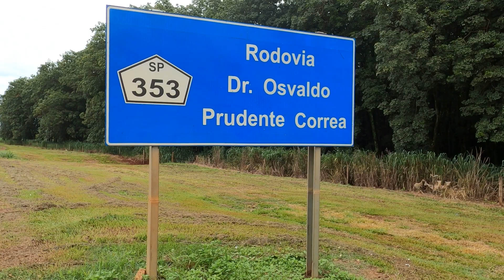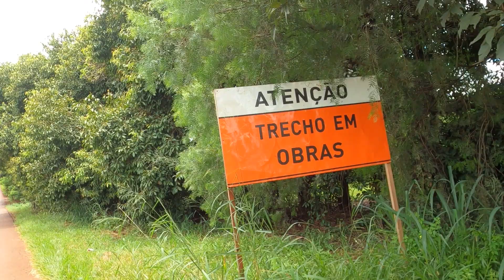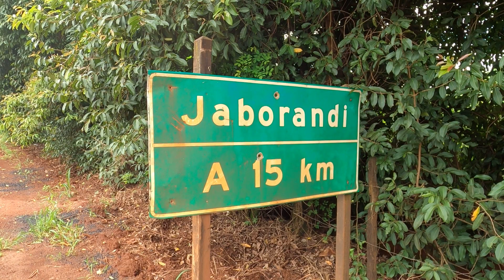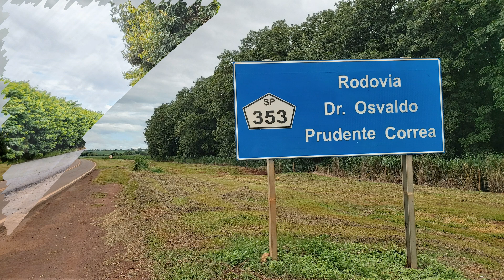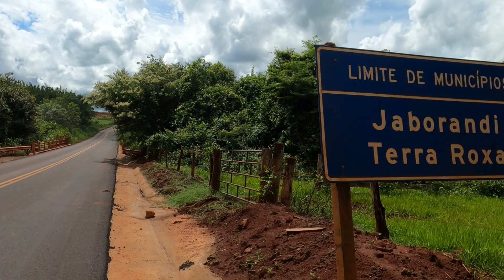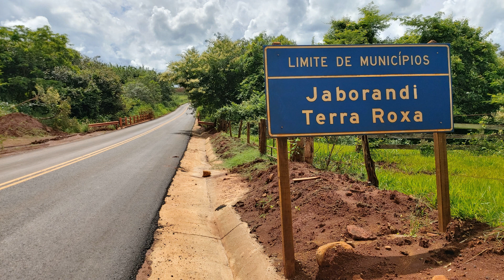262 Viagem a Pé - DEPOIS DE CAMINHAR 38KM, QUE EMOÇÃO!!! - EP.2/2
38km de caminhada com muita emoção na chegada em JABORANDI - SP
Viradouro / Terra Roxa / Jaborandi - SP